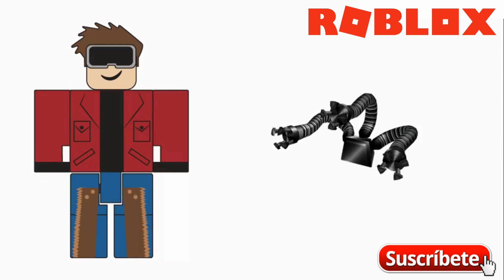TODOS LOS ARTÍCULOS DE ROBLOX TOY CODE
Grupo de roblox donde doy Robux